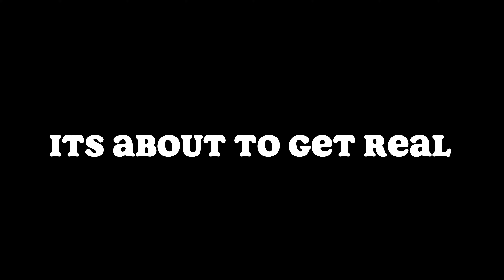ASKING MY BF FOR 🐱 THEN SAYING “NVM” | JAMESHA AMARI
Waduppp gangggg!!! It’s yaaa girll and I am back with another BANGER🔥🔥 . Today video is a prank lmbooo , I’m so excited bc this is the first one on my page :) I pray you guys like it bc I had fun making it for y’all !!! Turn me up & share my video lol . I will be having more pranks for y’all real sooon….

FOLLOW ME ON ALL SOCIALS :

Snap - JameshaAmari
BIGO - JAMESHAAMARI